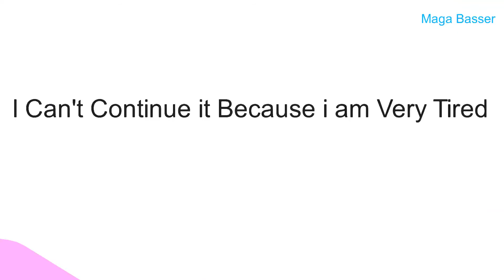Shin Godzilla vs Eleking And Destroyah (Requsted by Kiryu Type 3 Custom Anti G Weapon)